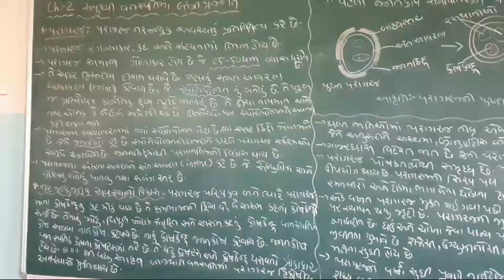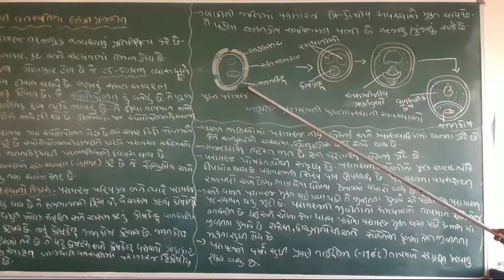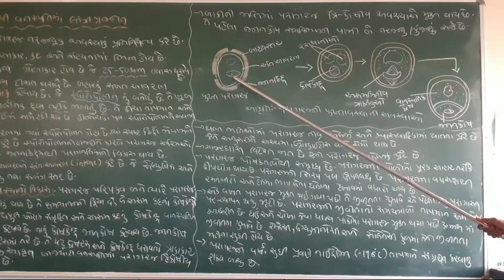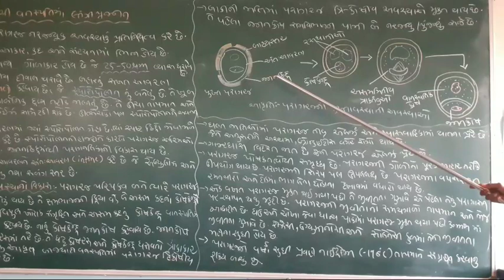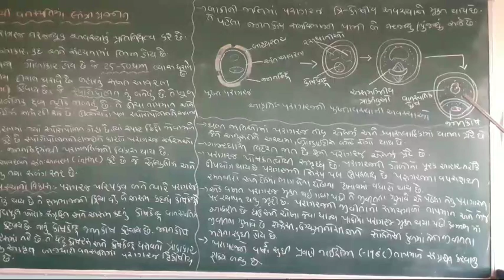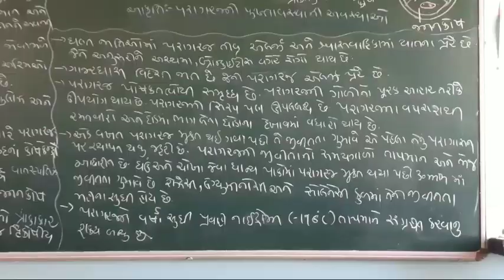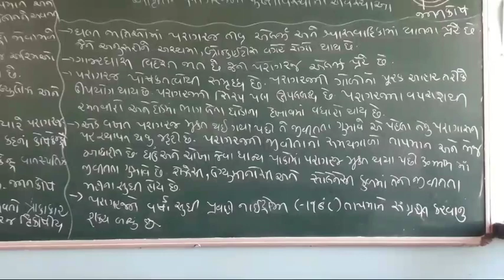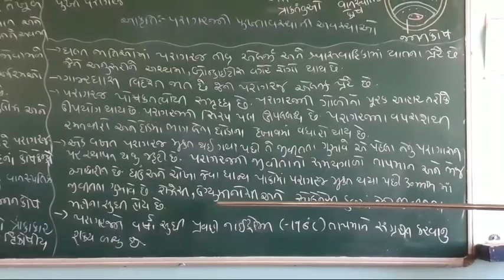std-12 sub: biology chap-2 સપુષ્પી વનસ્પતિમા લીંગી પ્રજનન (part-2)Riyasatmadam#